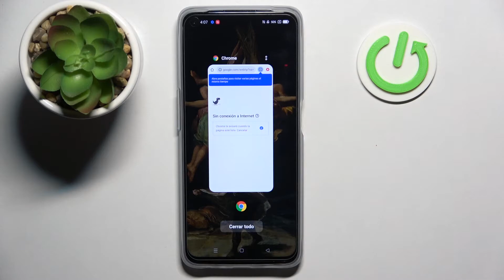Cómo dividir pantalla de REALME 9i - abrir dos aplicaciones a la vez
En este tutorial te mostramos cómo dividir la pantalla de REALME 9i. Quédate con nosotros y descubre cómo doblar la pantalla de REALME 9i en unos pocos pasos.

¿Cómo abrir dos aplicaciones al mismo tiempo en REALME 9i? ¿Cómo usar dos aplicaciones al mismo tiempo en REALME 9i? ¿Cómo activar pantalla dividida en REALME 9i? ¿Cómo dividir la pantalla en REALME 9i? ¿Cómo doblar la pantalla en REALME 9i?